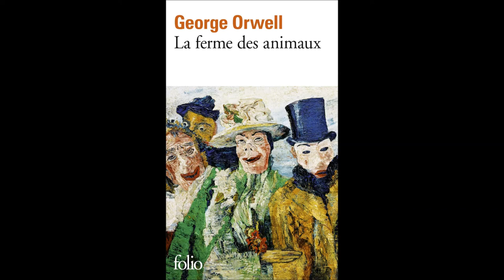Livre Audio - La Ferme des Animaux - Chapitre 5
La Ferme des Animaux, une œuvre de George Orwell, contée par Meunier Camille. Chapitre cinq. Bonne écoute !

Musique utilisée : Andy Blackwood - The Song of The Blue Dolphin